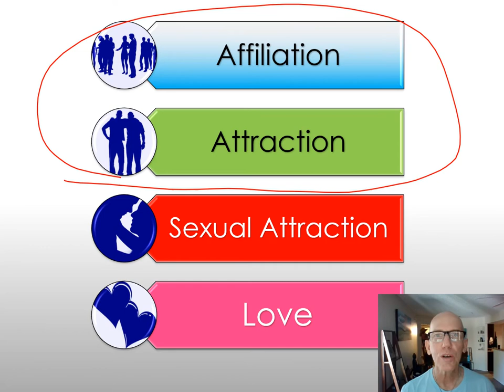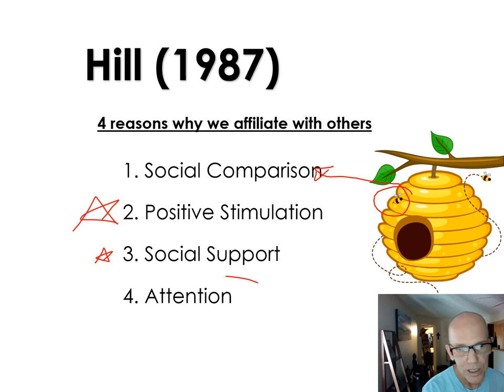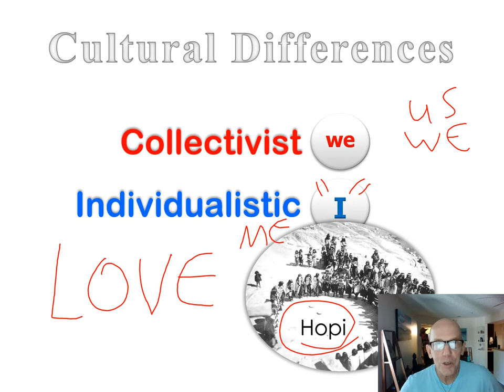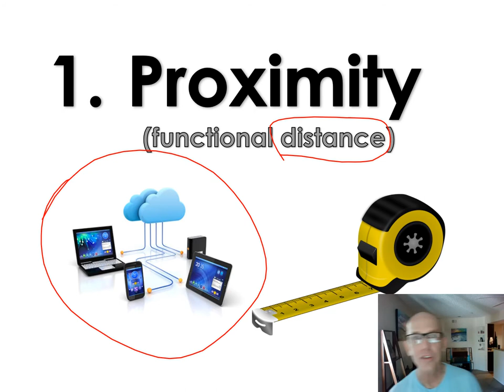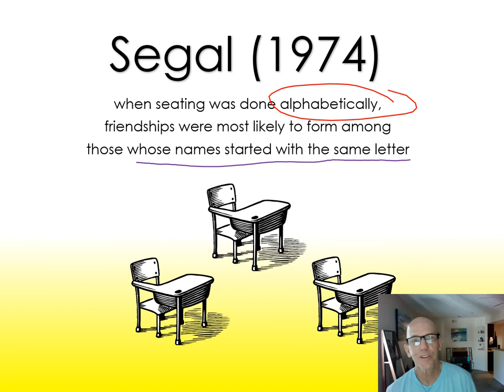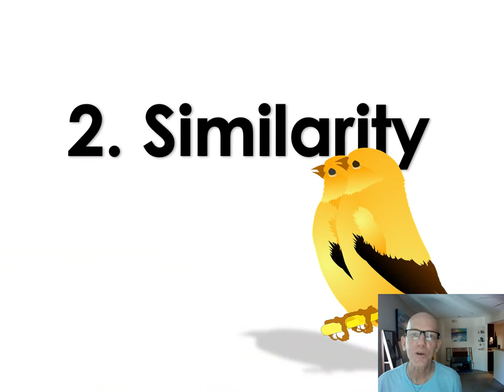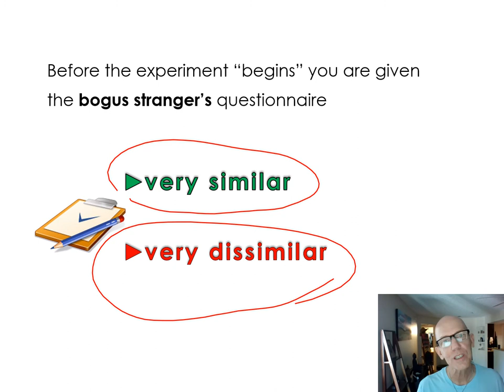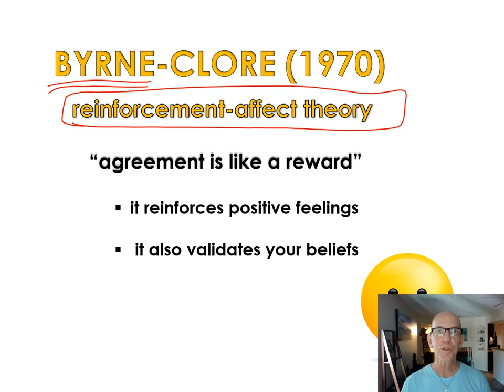Affiliation and Attraction